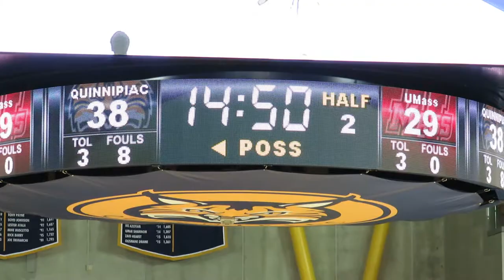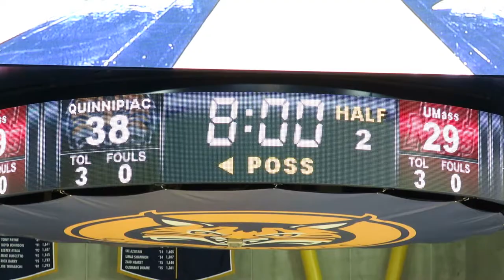Quinnipiac QU Kickline Performs at Men's Basketball Halftime vs UMass - November 29, 2017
Quinnipiac Kickline Performs at Men's Basketball Game

Massachusetts Minutemen vs Quinnipiac Bobcats
Men's College Basketball Game
Lender Court
TD Sports Center
Hamden, Connecticut